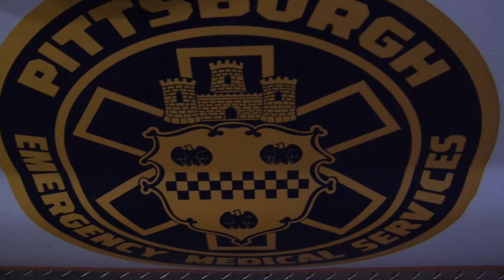We Are Pittsburgh Paramedics